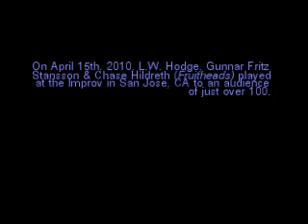Hodge-Stansson Archives Vol. 8: "BOMBING AT THE IMPROV"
The Hodge-Stansson Archives will be a collection of previously unseen, vaguely unnecessary and sometimes blatantly horrible excursions from our past film works, ranging from our high school years to today.

In this edition, we present the entire uncut performance of L.W. Hodge, Gunnar Fritz Stansson & Chase Hildreth (Fruitheads) at the Improv in San Jose, CA from spring 2010.  This performance was widely criticized and is now notorious for being one of the worst and least profitable shows in the history of the Improv.  We personally thought it was pretty funny...

Shout outs to that Derek guy that booked us (you'll see him at the very end) who is literally Kevin K from the opposite coast!!